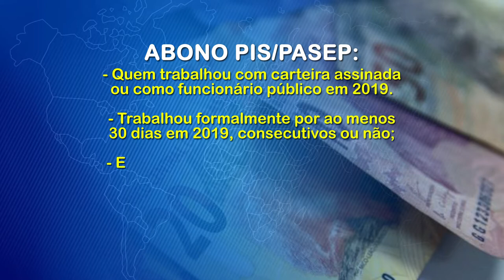Governo Federal antecipa PIS-PASEP